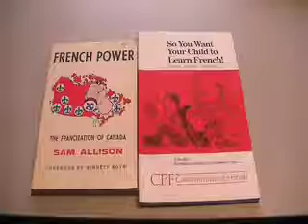Research Mag W10 - Matthew Hayday